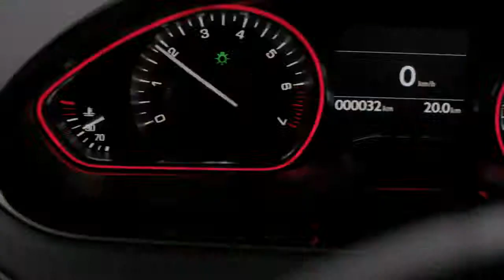208 GTi International TV Ad 1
La emoción del potente sonido del motor la puedes vivir todos los días manejando un Peugeot 208 GTi. Ven a nuestras agencias y descúbrelo tú mismo.

MOTION & EMOTION.